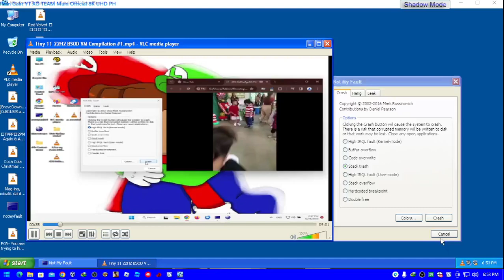Has BSOD VM